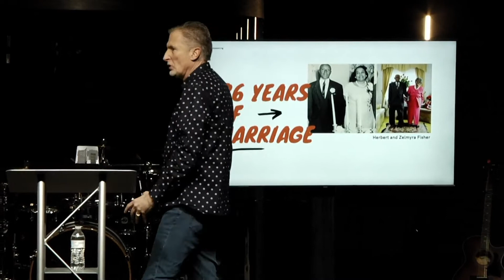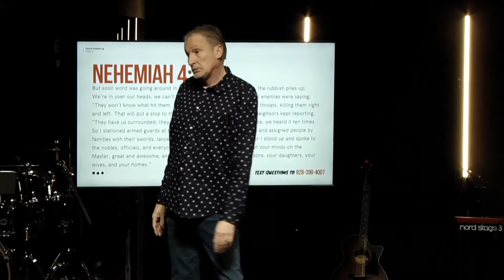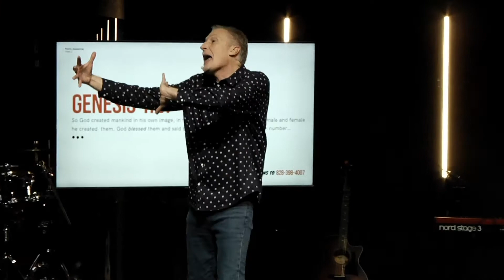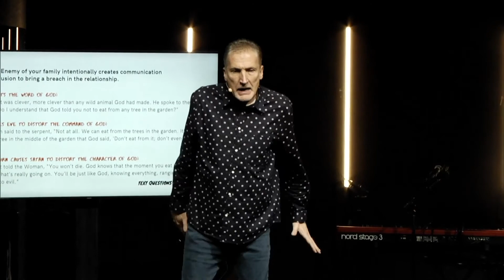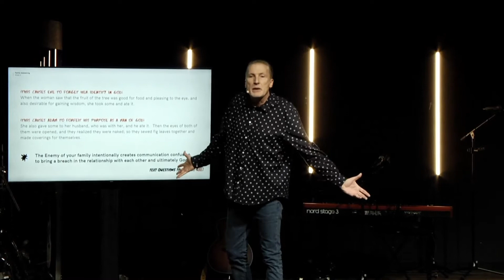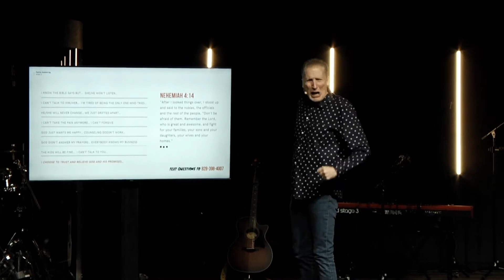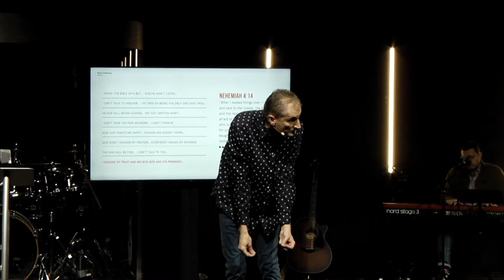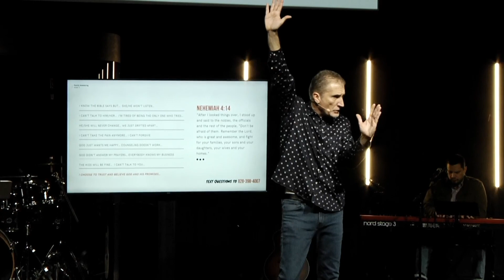Family Awakening Week 2 | Mark Ivey | Christ Alive